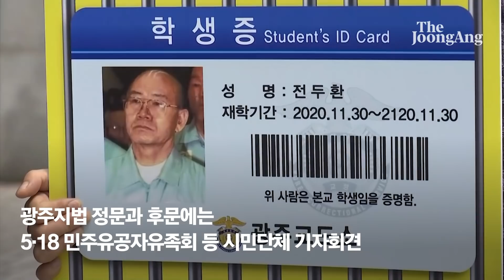전두환 9개월만의 법정 출석…25분만에 호흡 불편 퇴정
광주광역시에서 열리는 사자명예훼손 혐의 항소심 재판에 처음 출석한 전두환 전 대통령이 “피해자들에게 사죄하라”는 5·18 유가족들의 외침에 대답하지 않은 채 법정을 떠났다.

광주지법 형사1부(부장 김재근)는 9일 오후 2시 광주지법 201호 형사대법정에서 전 전 대통령에 대한 세 번째 사자명예훼손 혐의 항소심 공판기일을 열었다.

전 전 대통령은 2017년 4월 자신의 회고록을 통해 ‘5·18 민주화운동 당시 계엄군이 헬기 사격을 했다’고 증언해 온 고(故) 조비오 신부를 “파렴치한 거짓말쟁이”라고 쓴 혐의(사자명예훼손)로 기소됐다. 징역 8개월 집행유예 2년의 1심 선고 뒤 항소심이 진행되고 있다.

전 전 대통령은 재판이 시작된 지 10여 분도 지나지 않아 눈을 깜빡거리며 집중하지 못하는 모습을 보였다. 이어 고개를 꾸벅거리며 조는 듯한 모습도 보였다. 재판이 진행된 지 20분을 넘기자 전 전 대통령은 호흡 곤란을 호소했다.